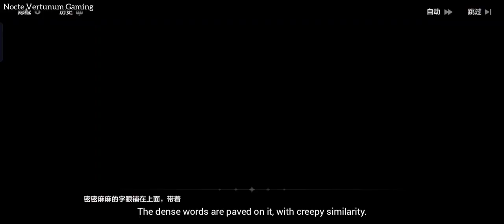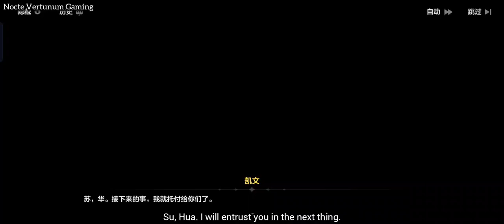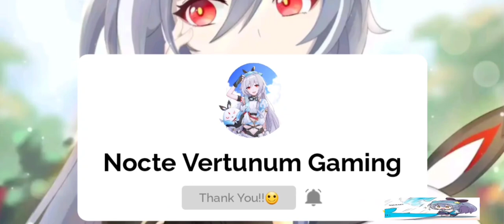Mei read the Last Message of Kevin to Su & Hua?!! [Honkai v5.7]